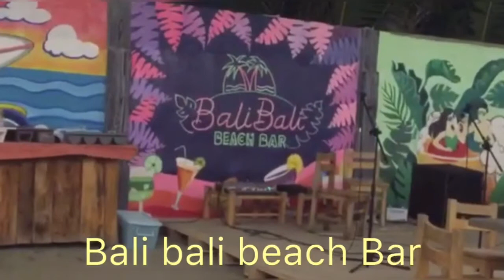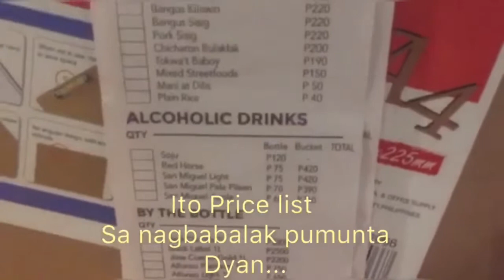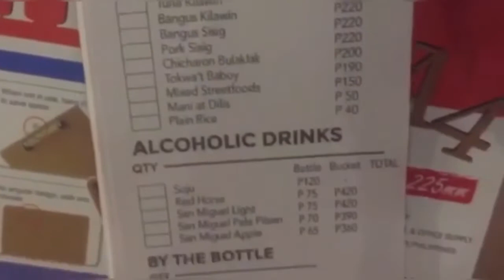BALI BALI BEACH BAR BINMALEY PANGASINAN/ Michelle Evangelio